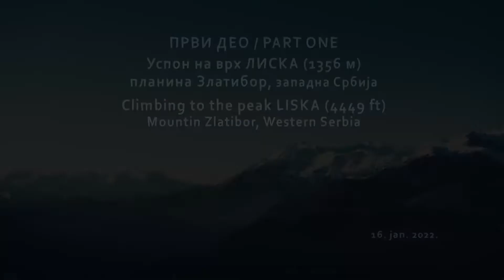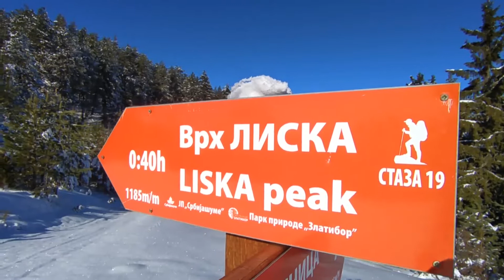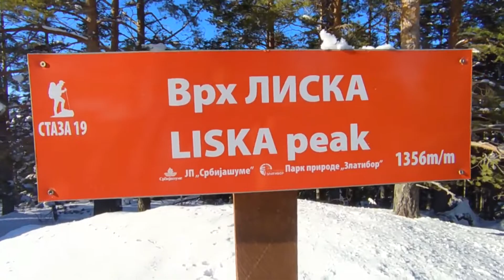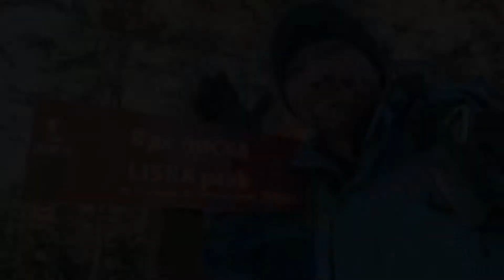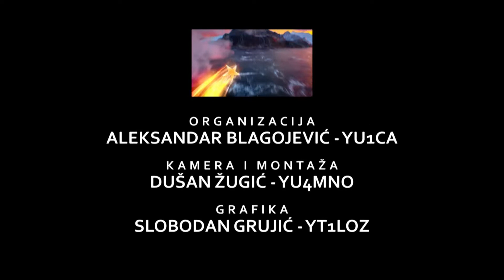SOTA YU/ZS-051 Liska 1356m (16/1/2022)